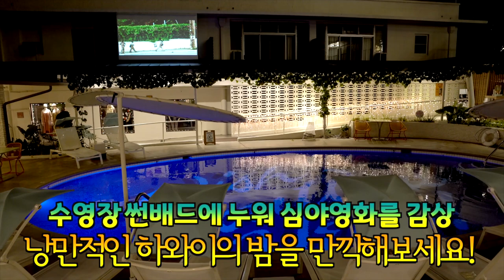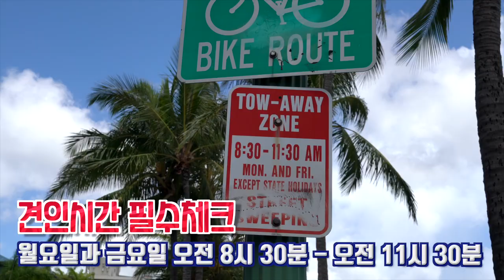하와이 가성비 호텔 ● 서프잭 (Feat. 와이키키 무료 주차 공략팁 포함)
알로하 안녕하세요 마할로tv 구독자 여러분~
오늘은 와이키키에서 가장 Hot 핫한 호텔중 하나인
서프잭 호텔을 영상으로 담아 가지고 왔습니다.
오래된 호텔을 젊은 감각으로 업그래드 발전시킨 호텔이니
5성호텔 또는 고급호텔 부담되는 하와이여행자에게는
괜찮은 호텔이고 마할로가 무료 와이키키 주차팁도
영상에 넣어드렸으니 잘 참고해보세요.
그럼 즐겁게 봐주세요~